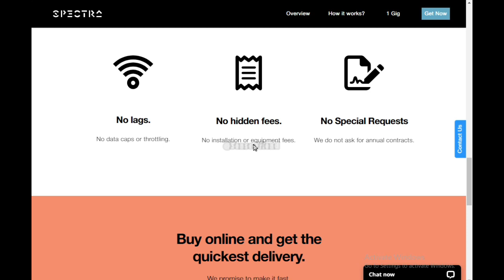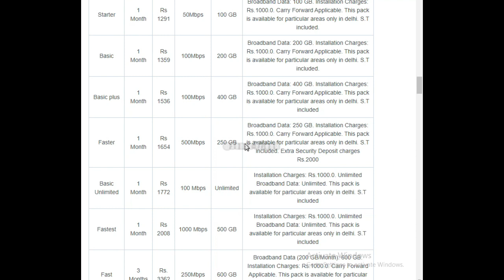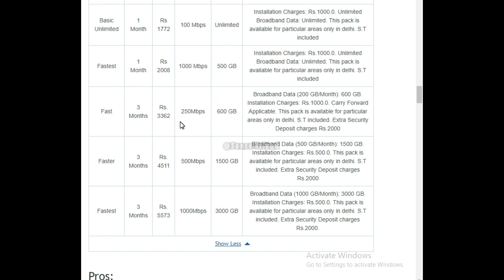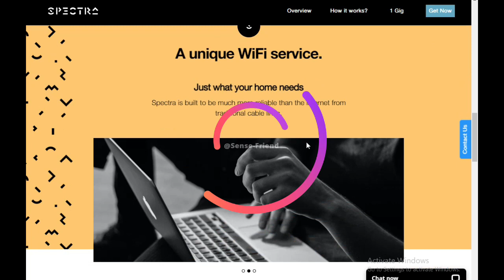Spectra Broadband Plans Review | 1000 Mbps Speed Plan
Join Airtel prepaid today using my invitation link for a better calling & data experience. Get ₹100 off on your next recharge 😎 u.airtel.in/DG5odH

In this video I will provide you detail information about Spectra Broadband Plans Review | 1000 Mbps Speed Plan.

Refer & Earn Schemes:

Zepto App:
Hey! Check out this awesome app that delivers groceries faster than anyone else - in 10 minutes!

Google Pay:
I’m inviting you to use Google Pay, a simple and secure payments app by Google. Here’s my code (x3aj39)- just enter it before your first transaction. On your first payment, you will get a cashback of ₹21.

PhonePe:
30 Crore Indians pay with PhonePe. It's 100% safe & secure.

Country Delight:
I'd like to recommend Country Delight's 100% farm-fresh & pure products.
Get Rs.100 cashback on first recharge. or use code INDER3Q9FZ.

Otipy:
Hey there,
Experience the range of farm-fresh fruits and vegetables only at Otipy. Use my code GOOTNY and get ₹100 cashback. Enjoy an extra scoop of savings with hourly flash deals.
Farm-freshness
Hourly flash deals
Best Prices
Free delivery